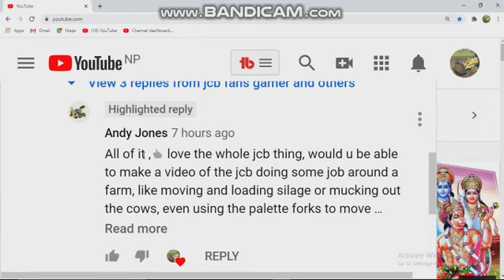jcb backhoe doing farm works / jcb 3cx fs19 mods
cat JCB
cat JCB backhoe
JCB game
JCB games
farming simulator 19 JCB
backhoe games
backhoe game
JCB wala game
JCB ka game
JCB 3dx
JCB backhoe mods
JCB India
JCB 3cx